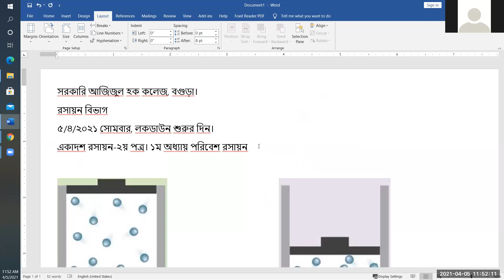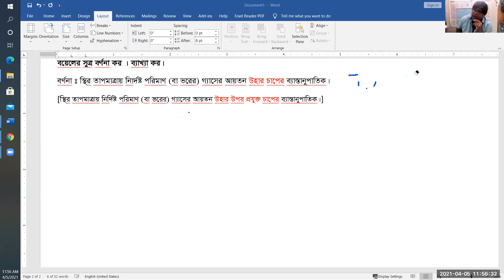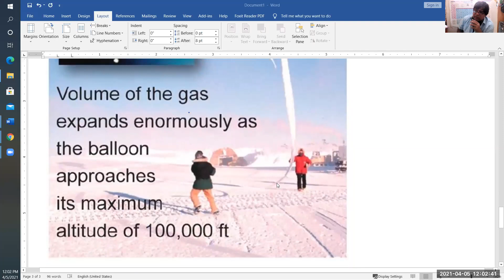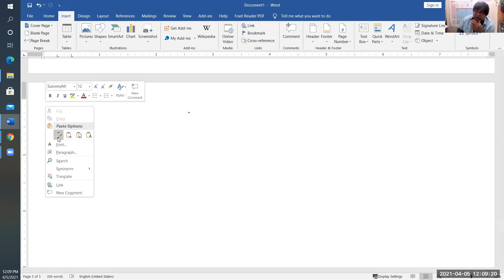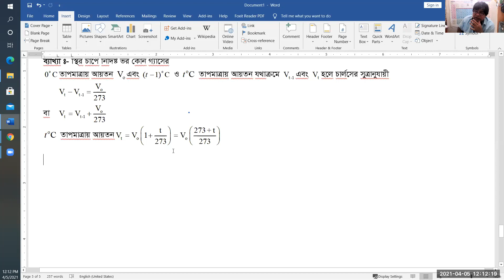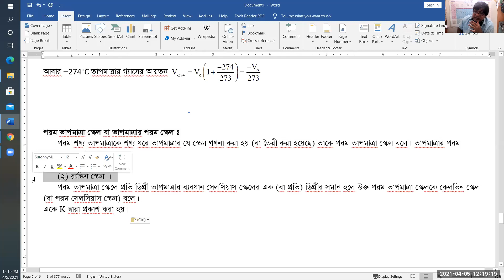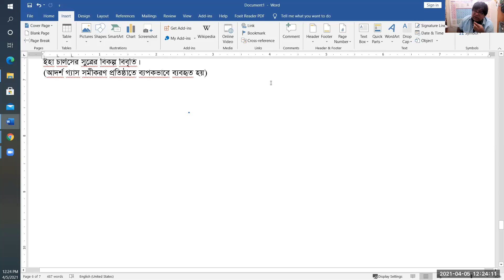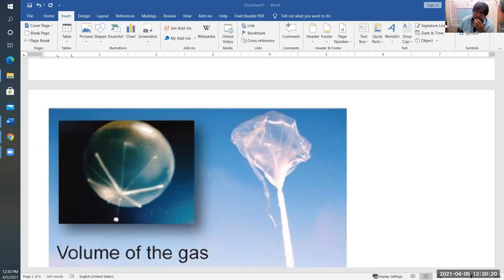HSC Chemistry 2 Gas 2 Boyle Law + Charles Law